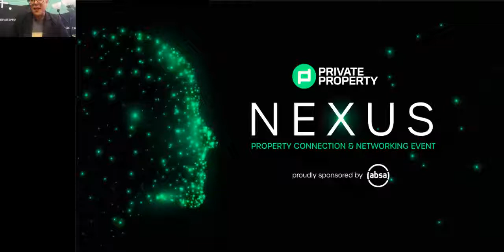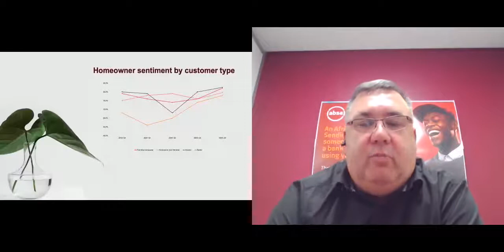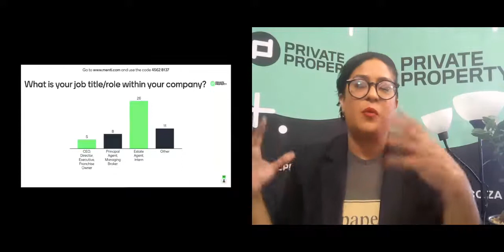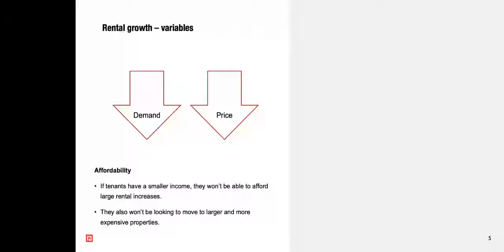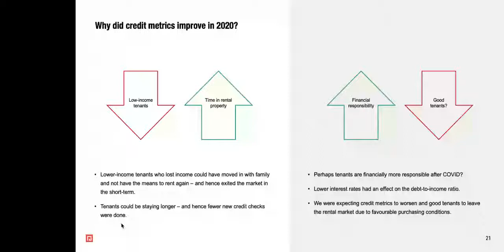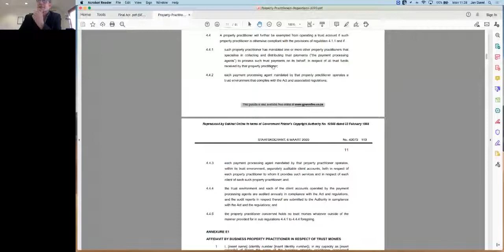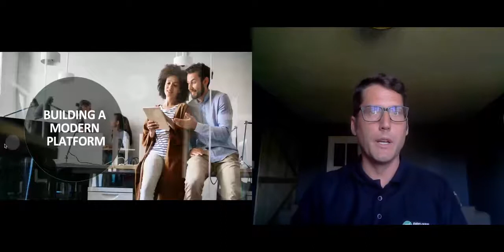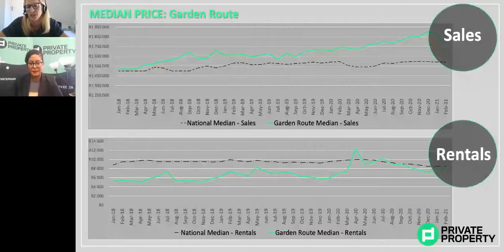Garden Route and Eastern Cape - 15th March 2021 | Nexus Series